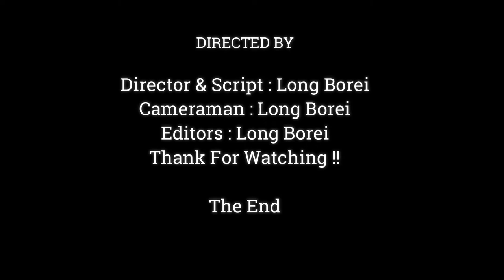Strength !Baby Monkey Jinx Bite April Cause Angry She Annoying When Drink Milk,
Dear all Value Visitor, This Videos We Want To Show You About ,Strength !Baby Monkey Jinx Bite April Cause Angry She Annoying When Drink Milk,